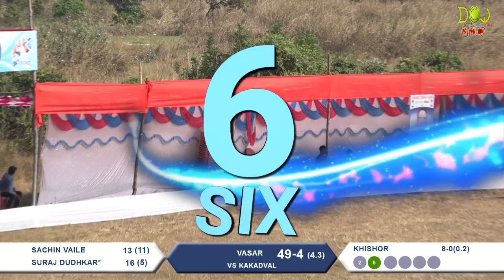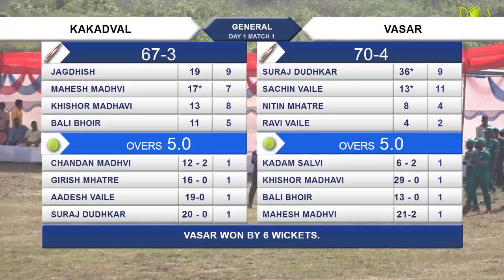VASAR vs KAKDVAL , FULL MATCH, GAONDEVI CHASHAK KHARDI , 2017 , DAY 01